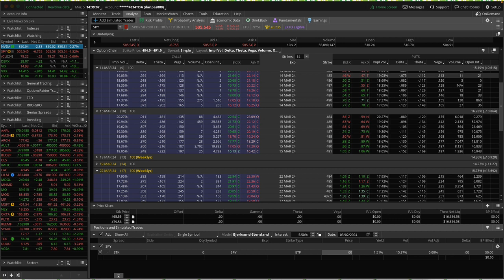Why Are Stocks Down?